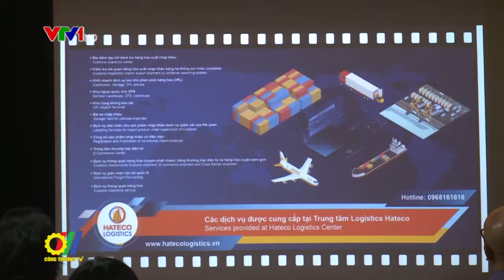Phát triển ngành dịch vụ Logistics Việt Nam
Vừa qua Bộ Công Thương đã tổ chức đoàn khảo sát các trung tâm logistics tại Khu Công nghiệp Đình Vũ – Hải Phòng và Hà Nội nhằm đánh giá về thực trạng dịch vụ logistics tại Việt Nam, đặc biệt là những cải thiện trong thời gian gần đây…